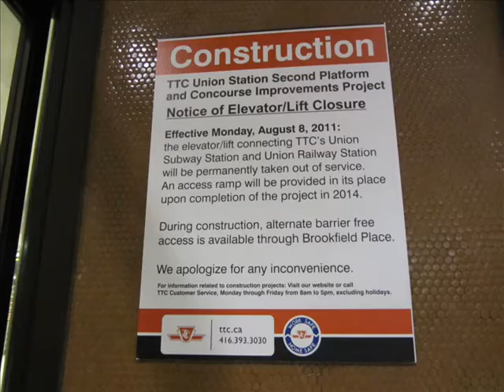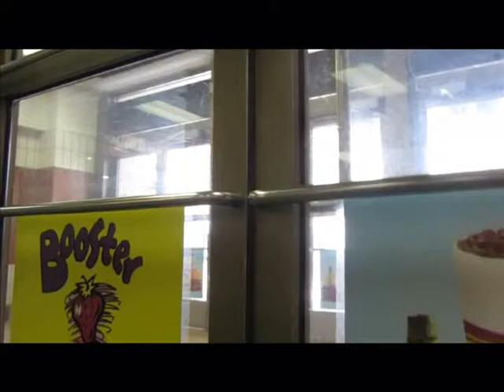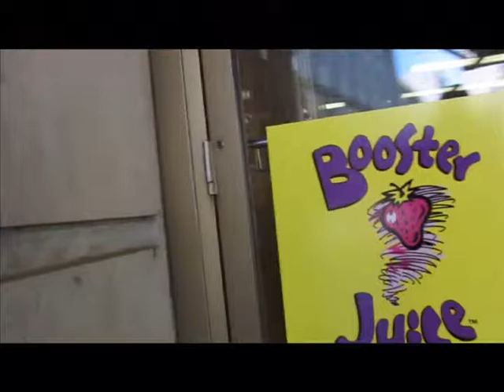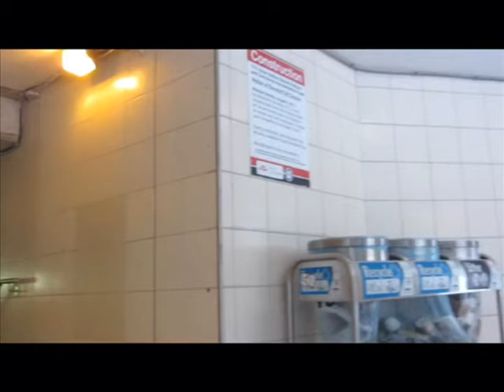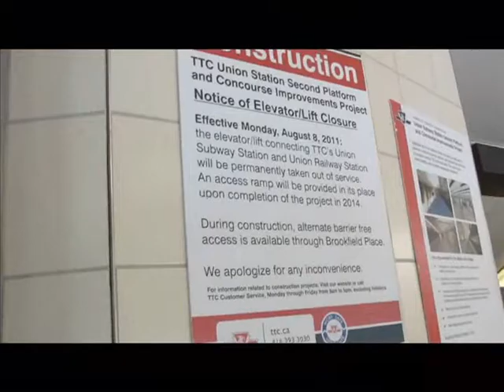TTC Union Station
This video illustrates a dilemma faced by people who use wheelchairs. The lift, shown at the beginning of this video is now gone. In its place is a set of stairs. The sign tells all. The lift was removed and wheelchair users must wait for the ramp, use Brookfield Place (if someone is around to help) or get back on the subway, go 2 stops north, and then wheel back 1km... this makes no sense at all... unless, of course, you happen to know the secret route though... shown here in this video.  I hope this helps to orient people who need to use this station enough, to get through.